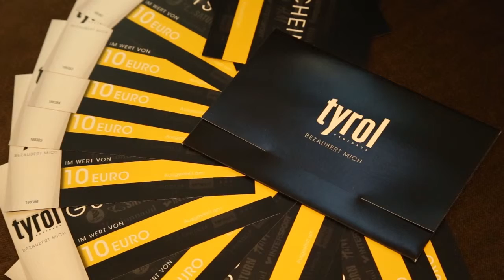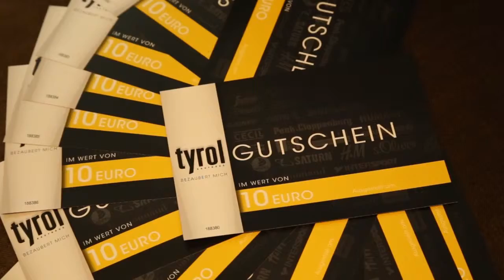Kaufhaus Tyrol Gutscheine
Warum sich in der Adventzeit unnötig stressen?

Die Gutscheine im Kaufhaus Tyrol erfüllen (fast) jeden Wunsch.